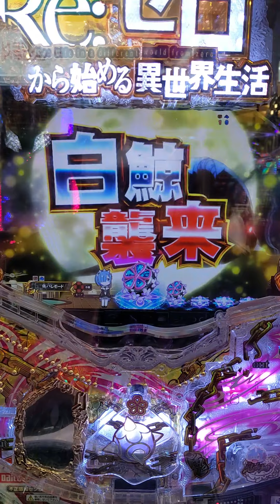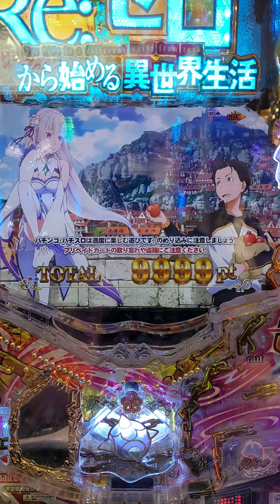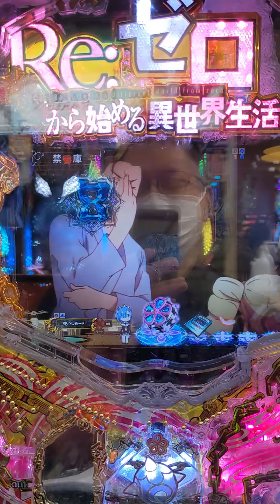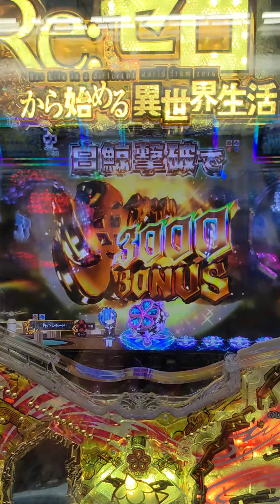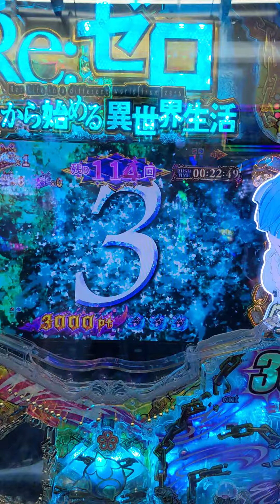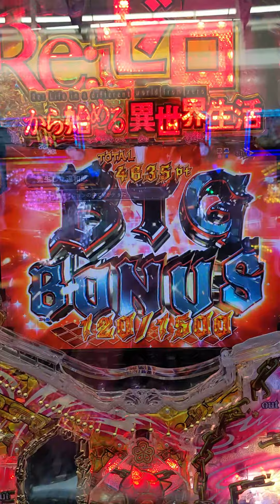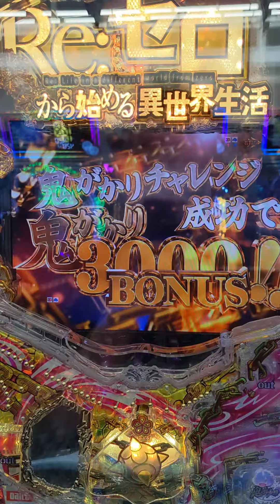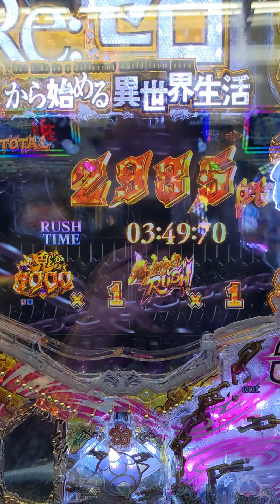朝7時50分から整理券取って新台リゼロ鬼がかり2022年1月14日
打ってみるとそんなに荒れない。海物語のような雰囲気の出方。